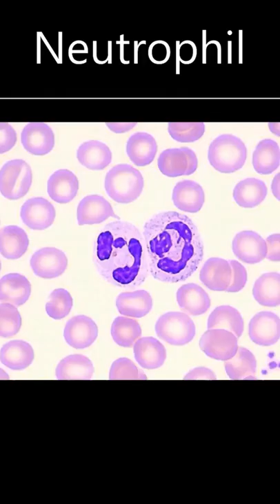Blood film preparation and staining with blood cell morphology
This video describes about the preparation of blood film and stain with Leishman’s stain and finally watching the blood cells under microscope.